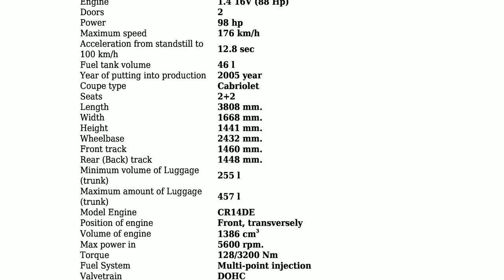Nissan - Micra C+C (K12) - 1.4 16V (88 Hp) - Technical specifications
Power 98 hp; Coupe type Cabriolet; Fuel Type Petrol (Gasoline); Fuel consumption (economy) - urban 8.2 l/100 km.; Fuel consumption (economy) - extra urban 5.6 l/100 km.; Doors 2; Seats 2+2; Length 3808 mm.; Width 1668 mm.; Kerb Weight 1135 kg.; Number of Gears (manual transmission) 5;